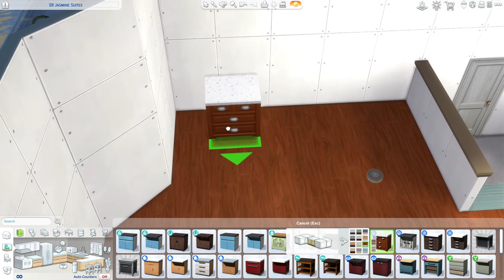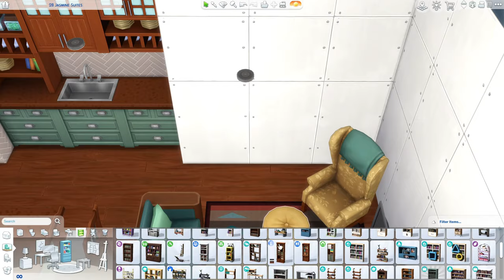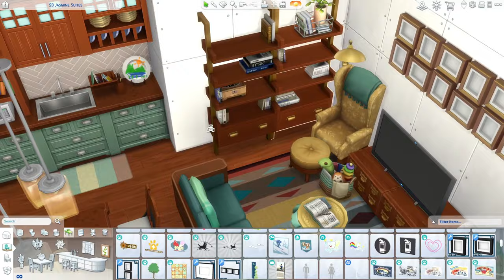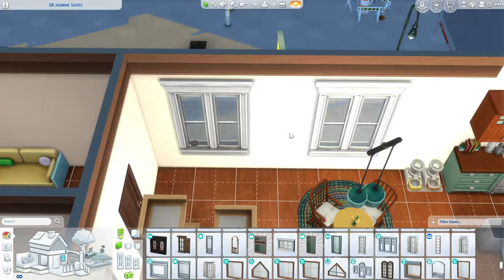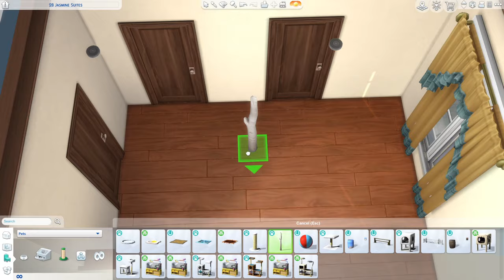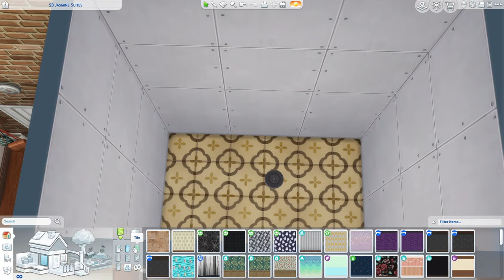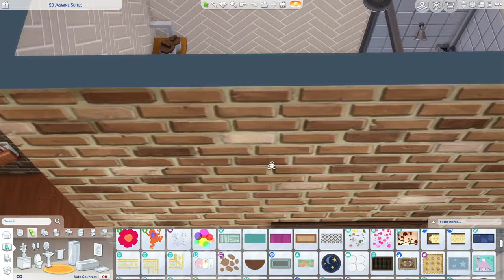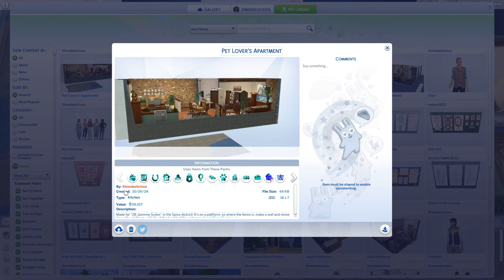pet lover's apartment / The Sims 4 Speed Build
An apartment for a pet lover!

Gallery: simsdeelicious